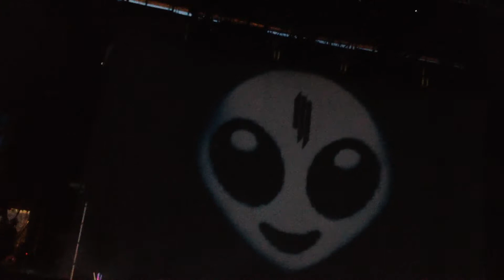Skrillex Intro Live @ Lollapalooza Chicago 2014 (My Name is Skrillex) (Try it Out)